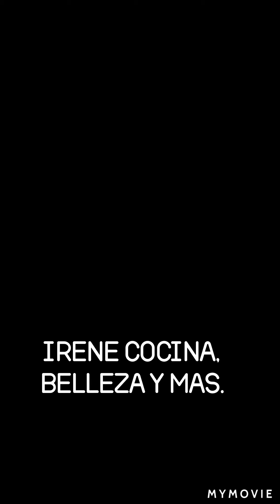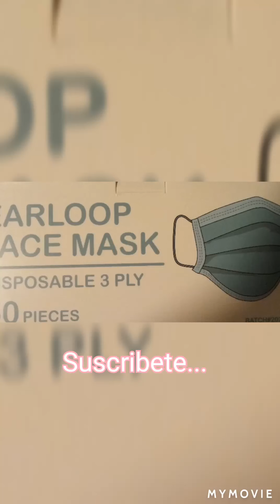Como usar una mascarilla desechable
Facil y simple solo sigue los consejos en el video y listo!!! 😎